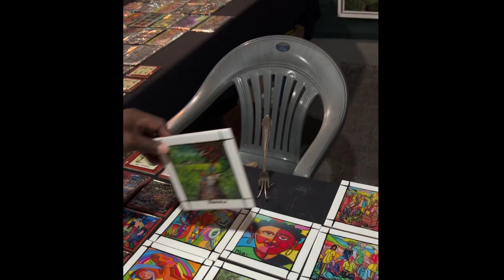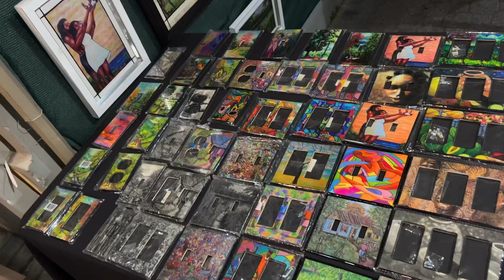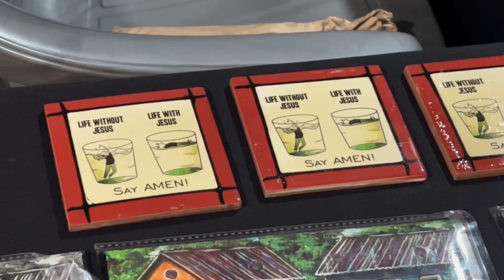Featured artist 03 – Celia Williams and Peter Peart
I did these interviews at the Kingston night market, which was on February 7th. Celia Williams has such a great personality and such a vibe about her. You will love her work as well as her. Peter Peart is the jack of all trades on the master of all. He is talented and ingenious.

Celia Williams (Meline Fashions) IG: @meline_fashions

Peter Peart IG: peter_peartatouchofartja